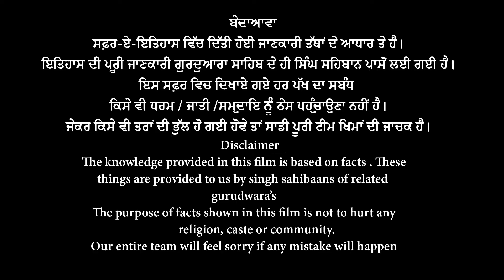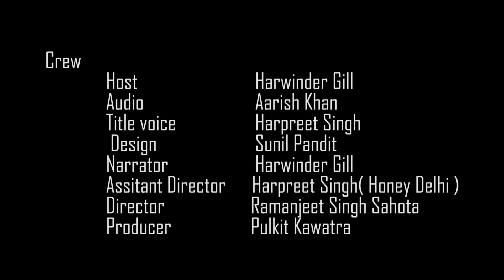Episode 4 | Safar E Itihas | 4th Battle of Guru Hargobind Sahib ji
Safar-e-itihas  4th Battle of Guru Hargobind  Sahib ji Journey From Kartarpur to kiratapur Sahib
Host Hawinder Gill
Audio Aarish Khan
Tittle Voice Harpreet Singh
Narrator  Harwinder Gill
Assitant Director Harpreet Singh ( Honey Delhi )
Director Ramanjeet Singh Sahota
Producer  Pulkit Kawatra

Music Label: 6db Records
6db Records

Other Query Contact
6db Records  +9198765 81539